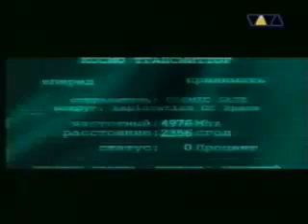EXPLORING THE SPACE